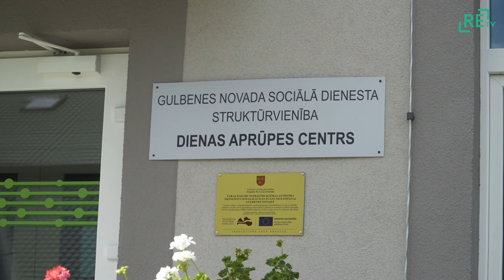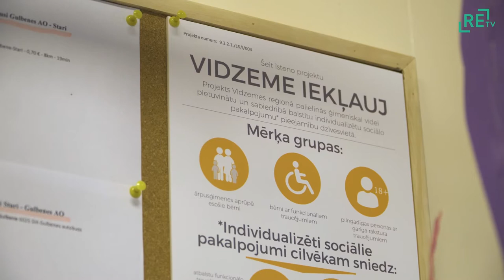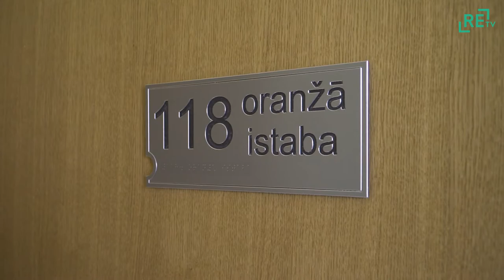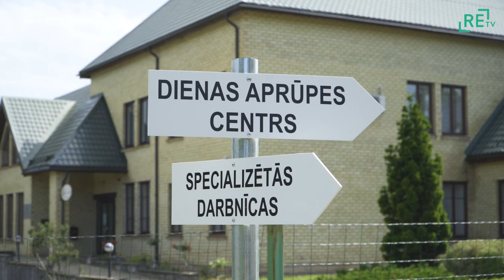Jaunais dienas aprūpes centrs Gulbenē darbojas veiksmīgi